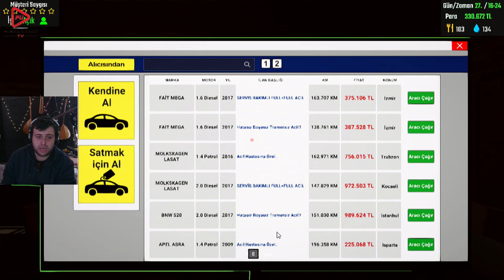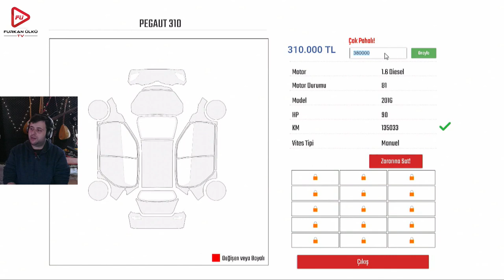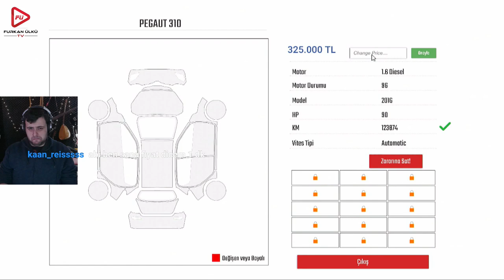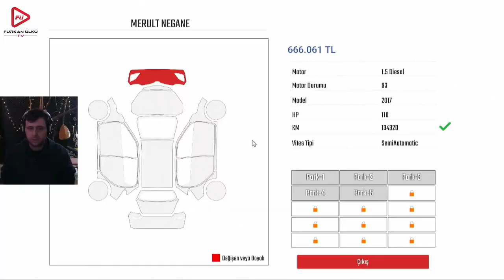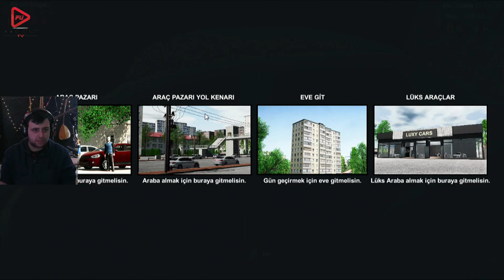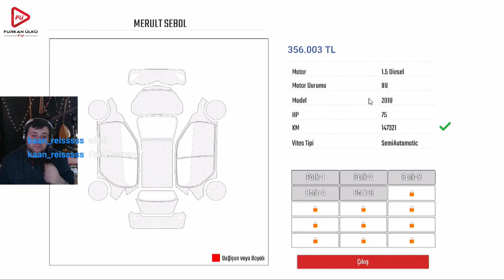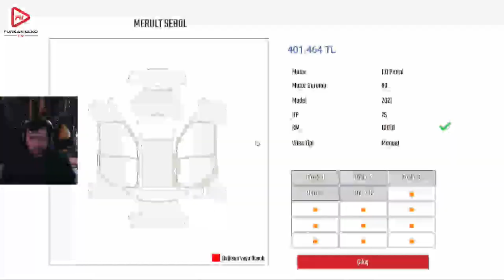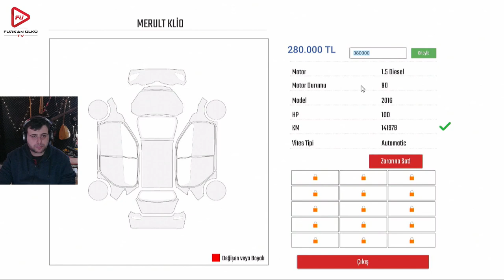PARA ÇEVİRİYOM (CAR DEALERSHIP SIMULATOR) BÖLÜM 13